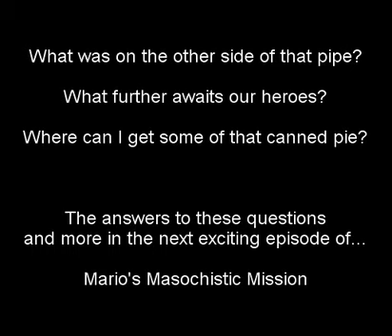S2 RHR: Cousinoer5's "Mario's Masochistic Mission" (Part 7)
Well, I figure it's been a while since I've posted anything on here (1 week without anything new from Azura?  What the hell?)

To make up for this, I've done something nice for you guys.  1 full hour's worth of videos, all of them your favorite video type... ROM Hack Reviews!  That's right, 1 full hour of Mario's Masochistic Mission.  Hope you guys enjoy watching, it was pretty painful to make.

I was hoping to be able to get videos made more frequently than this during the summer, but it's hard to juggle work, life and video making.  Hopefully things calm down a little bit by October so I can get back into a video-making groove, but until then I'll just keep popping them out once every once in a while when I have the time.